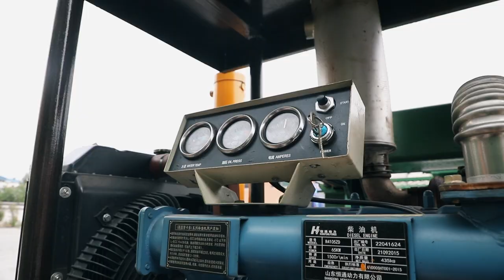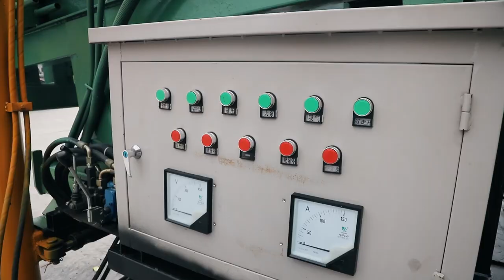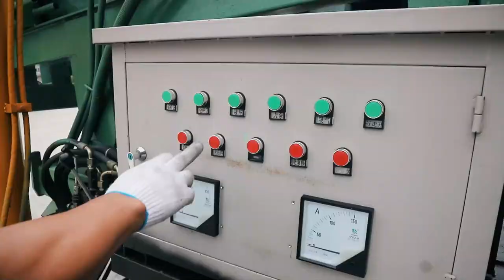Unleash the Power of Hengwang Group's Reverse Circulation Drill Rig!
Discover the cutting-edge technology of Hengwang Group's Reverse Circulation Drill Rig. With superior performance and efficiency, our drill rig is revolutionizing the drilling industry. Upgrade your drilling game today!